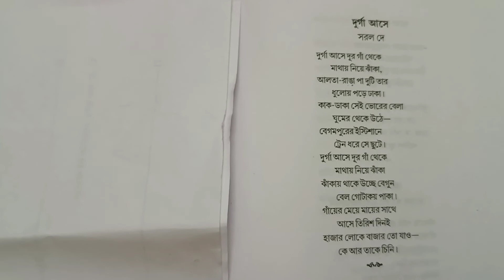কবিতা-দুর্গা আসে। কবি-সরল দে। poem_durgaase# poet_saraldey#bengali_poem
দুর্গা আসে দূর গাঁ থেকে
          মাথায় নিয়ে ঝাঁকা।
     আলতা রাঙা পা দুটি তার ধুলোয় পড়ে ঢাকা।
     কাক - ডাকা সেই ভোরের বেলা
                        ঘুমের থেকে উঠে--
     বেগমপুরের ইস্টিশানে  ট্রেন ধরে সে ছুটে।
                 মাথায় নিয়ে ঝাঁকা।
       ঝাঁকায়  থাকে উচ্ছে, বেগুন
              বেল গোটাকয় পাকা।
      গাঁয়ের মেয়ে মায়ের সাথে
              আসে তিরিশ দিনই
       হাজার লোকে বাজার তো যাও-
             কে আর তাকে চিনি।
কবিতা-দুর্গা আসে।
কবি-সরল দে।
poem_durga ase
# poet_saral dey
durga ase kobita abritti saral dey.
Saral Dey's kobita abritti durga ase.
chotoder kobita abritti Durga ase.
durga pujor kobita Durga ase Saral Dey.
women empowermenter kobita recitation Durga ase Saral Dey .
piyalee's poem recitation Durga ase saral Dey's.
narishakthi r kobita abritti durga ase Saral dey.
 vegetable seller er kobita abritti Durga ase Saral Dey.
village girler kobita abritti durga ase saral dey.
দুর্গা আসে কবিতা সরল দে।
সরল দের কবিতা দুর্গা আসে।
ছোটোদের কবিতা।
শিশু দিবসের কবিতা।
দুর্গা পূজার কবিতা।
নারীশক্তির কবিতা।
সব্জী বিক্রেতা মেয়ের কবিতা।
নারী শক্তিয়ানের কবিতা।
পিয়ালীর কবিতা।
গ্রামের মেয়ের কবিতা।
বাংলা কবিতা।bangla_kobita ।
piyalee's poem.
Bangla-kobita abritti. .Bratati Bandyopadhyayer kobita abritti.
Prity Pandit's poem recitation.
Medha Bandyopadhyayer kobita recitation. adhunik kobita abritti#bangla_kobita
bengali poem ।
bengali poetry ।
bengali literature।